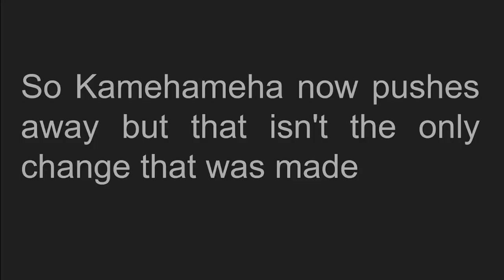Beast Gohan in AUR got a MASSIVE NERF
in this video I briefly cover the nerfs that beast gohan got in AU Reborn. These nerfs are not very new and were made 6 days ago. Enjoy the video